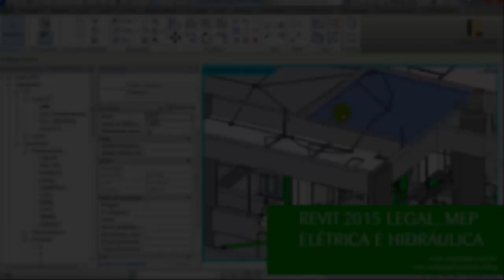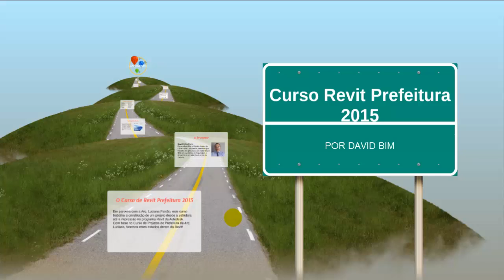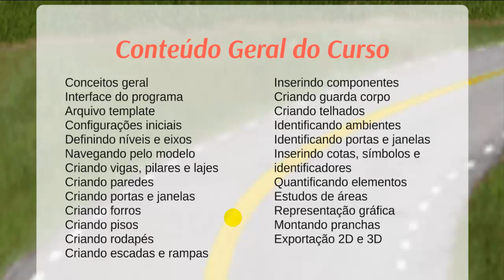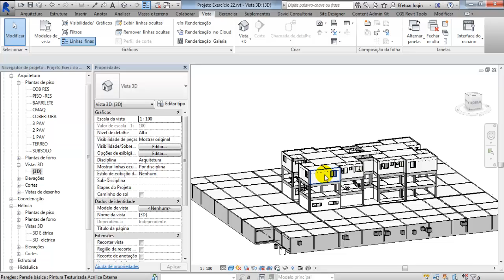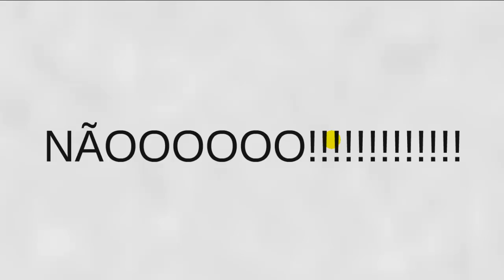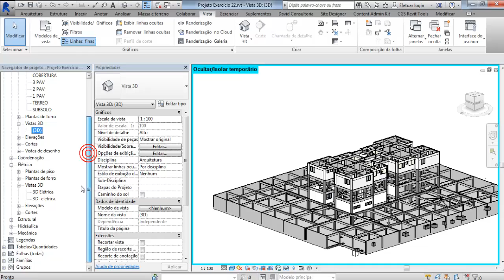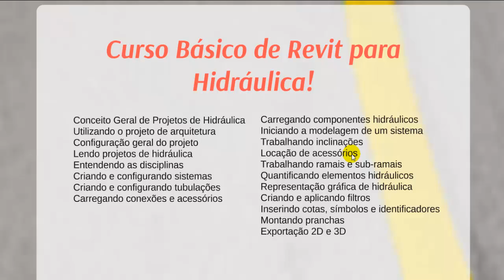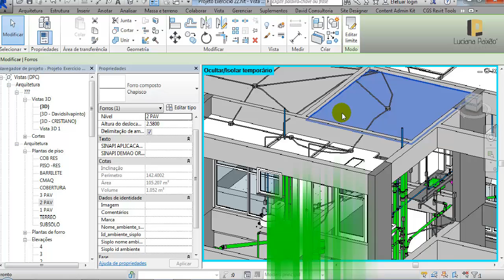A Arquiteta - Novo curso de REVIT 2015 Projetos Legais e MEP Elétrica e Hidráulica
A Arquiteta - Novo curso de REVIT 2015 LEGAL e MEP Elétrica e Hidráulica

para receber uma séria com 4 vídeo-aulas gratuitas e ser avisado sobre o lançamento que acontecerá através de um HANG OUT ao vivo.

O que você verá neste vídeo: o que esperar do conteúdo do nosso novo curso de REVIT 2015 Projetos legais e MEP Elétrica e Hidráulica, que será lançado em breve.

Acesse baixe nosso conteúdo gratuito. Diversas bibliotecas a sua disposição.